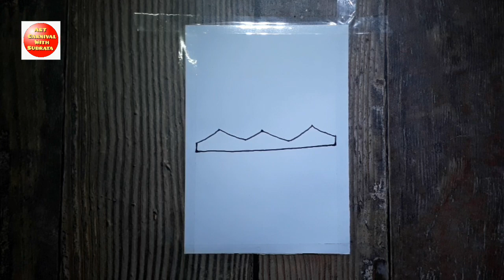🌇 Sunset Scenery Drawing with Oil Pastels 🖍️ / Easy Scenery Drawing for Beginners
Materials :

A5 Page
Doms Oil Pastel Colours
Cotton Swabs

Cover Topics :

how to draw a scenery step by step easy
easy 4 different scenery drawing for beginners
easy mountain drawing
scenery drawing tutorial
easy drawing day and night scenery drawing
night nature scenery
pastel scenery drawing
moonlight night scenery drawing with oil pastel
day and night scenery drawing
trees scenery
house scenery
oil pastels scenery
sunset scenery with oil pastels
oil pastel drawing sunset
sunset oil pastel drawing
moonlight night scenery
moonlight scenery
moonlight scenery drawing with oil pastels
how to draw moonlight scenery
easy oil pastel painting for kids
scenery drawing landscape
scenery drawing pencil
scenery drawing with water color
scenery drawing easy step by step
easy pencil drawing
how to draw beautiful landscape scenery
how to draw scenery easy
scenery pencils drawing easy
natural scenery drawing easy
natural drawing
circle scenery drawing
sunset scenery drawing inside glass using oil pastel
beautiful sunset scenery drawing for beginners
sunset scenery drawing using oil pastels
sunlight scenery drawing using oil pastel for beginners
scenery oil pastel drawing
scenery drawing using oil pastels
drawing of scenery
how to draw a scenery easy
scenery drawing oil pastel
easy natural drawing scenery
beautiful village scenery painting nature drawing painting
day and night nature drawing
how to draw a sunny morning scenery easy
morning drawing for competition
new painting for competition
oil pastel colour painting for competition
simple drawing
river side scenery drawing
oil pastel drawings sunset
oil pastel drawing ideas for beginners
easy oil pastel drawings step by step
oil pastel drawing video
how to draw easy scenery with oil pastel color
riverside scenery drawing
river village scenery drawing
how to draw landscape village scenery
new oil pastel drawing
দৃশ্য আঁকা
village scenery sketch
scenery drawing oil pastel easy
easy scenery for kids
how to make a scenery
moonlight waterfall scenery drawing for beginners with oil pastels
natural scenery
coconut tree drawing oil pastel colour
boat oil pastel drawing
how to draw landscape village scenery drawing step by step
how to draw moonlight
learn to draw and paint beautiful scenes
how to draw with oil pastel
scenery drawing easy painting
oil pastel drawing easy scenery for beginners
oil pastel drawing easy step by step
ghar drawing
oil pastel art for beginners easy
oil pastel art tutorial

village drawing